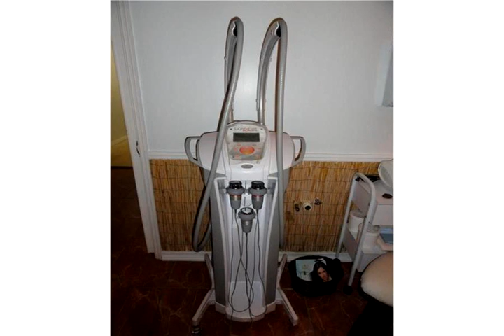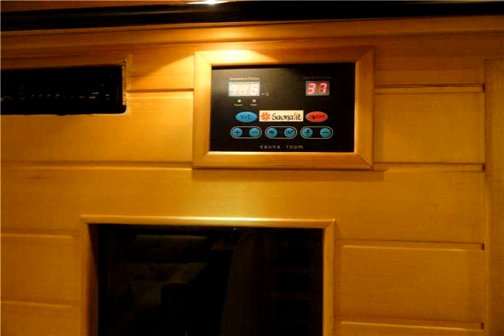4851 NW 79th Ave,Doral,FL 33166 Oportunidad de Negocio en venta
Great location for business, profitable spa with many specialties like body shaping massages, sauna, facials, nutritionist plus the sale includes all the electronic equipment for shaping and weight loss, relaxing and peaceful environment, lots of parking available, easy access to main roads and hwy, owner motivated and offers training for the buying party, for additional information contact the listing agent.